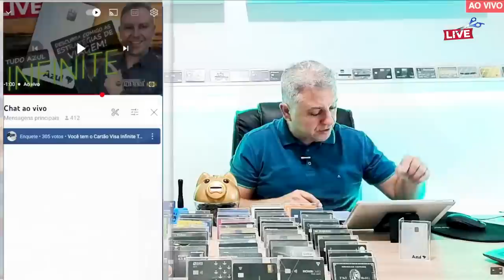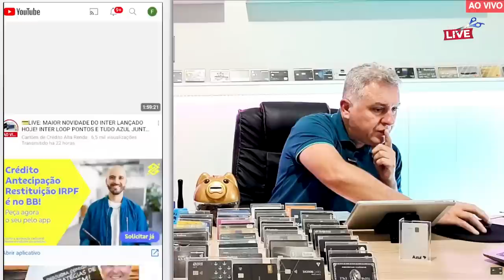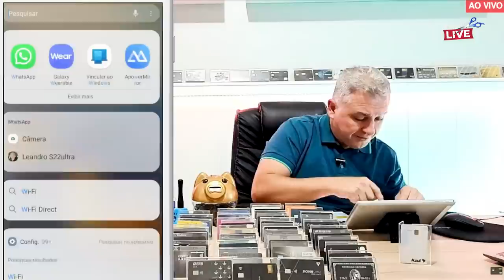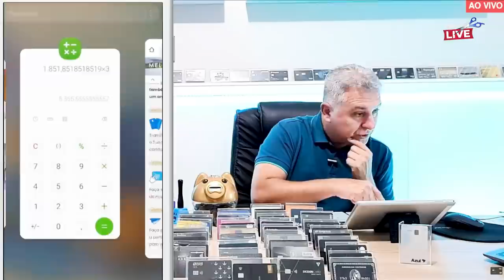💳ESTRATÉGIA TUDO AZUL VISA INFINITE E CLUBE TUDO AZUL, SAIBA SOBRE ESTA ANÁLISE COMPLETA REALIZADA.